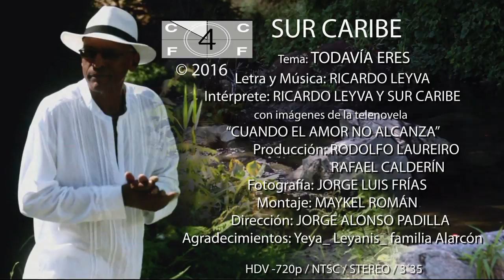Sur Caribe, Todavía eres